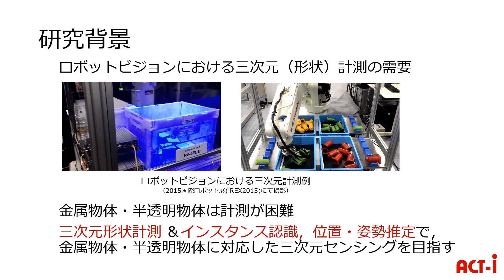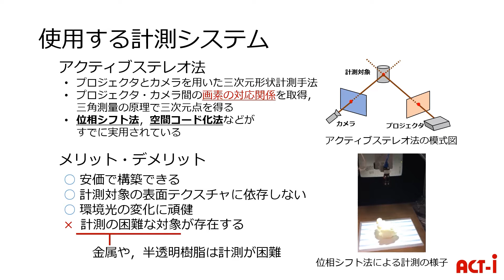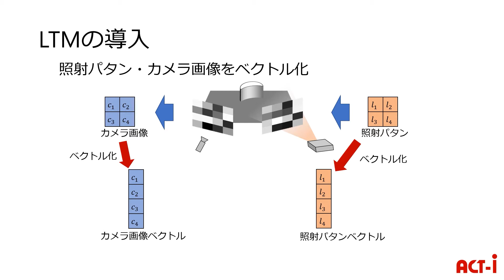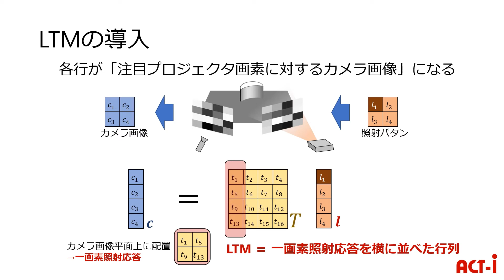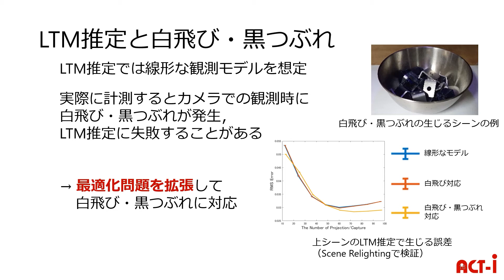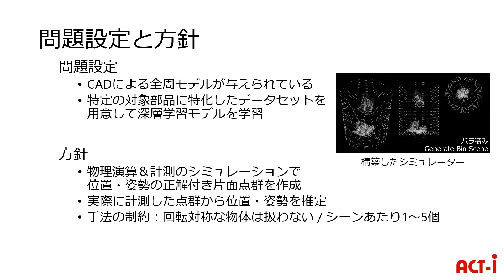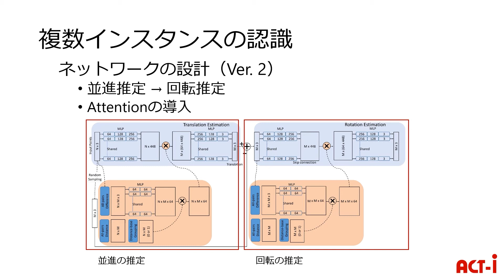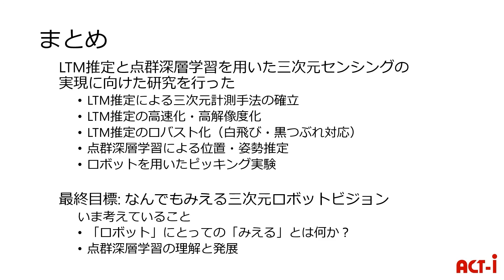なんでもみえる三次元ロボットビジョン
2020年5月15日-16日　オンライン開催　ACT-I「情報と未来」1期生加速フェーズ・3期生成果発表会
千葉　直也（東北大学　大学院情報科学研究科　大学院生（博士課程））※2020年3月時点